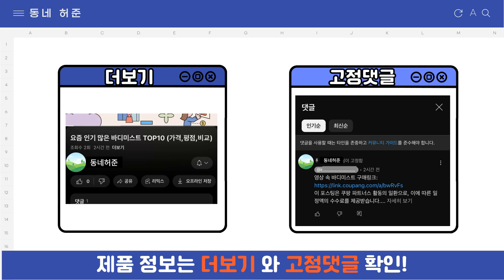요즘 인기 많은 아키클래식운동화 추천 TOP7 (가격,평점,비교)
요즘 가장 잘팔리는 아키클래식운동화 추천
 영상 속 아키클래식운동화 구매링크:

1위 : 아키클래식 고스트 스니커즈 AKAHAUW09227
가격 : 49,000원

2위 : [아키클래식] 어반 트래커 스니커즈 AKAIFUW01229
가격 : 70,800원

3위 : 레이커 운동화 커플 런닝화 스니커즈 어글리 슈즈 UT1B01
가격 : 29,800원

4위 : 레이커 운동화 커플 런닝화 스니커즈 어글리 슈즈 UT1B01
가격 : 29,800원

5위 : [아키클래식] ○AKIII CLASIC 24FW 여성 클라우드 리커버리 슈즈
가격 : 56,050원

6위 : 월드컵 러너 쿠셔닝 운동화 런닝화 워킹화
가격 : 35,000원

7위 : [아키클래식] 알피 운동화
가격 : 49,000원